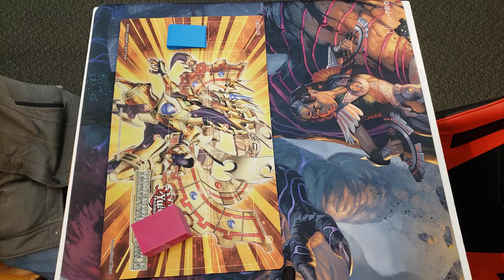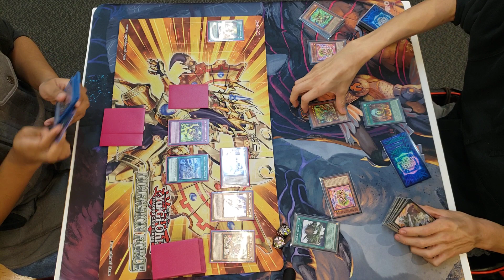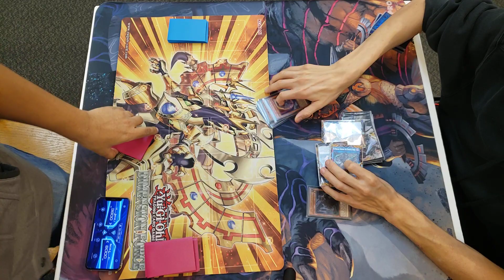[YGO TCG] Ramon F. (Weather Painter) vs. Oscar D. (Tri-Fire King), 01.06.2024